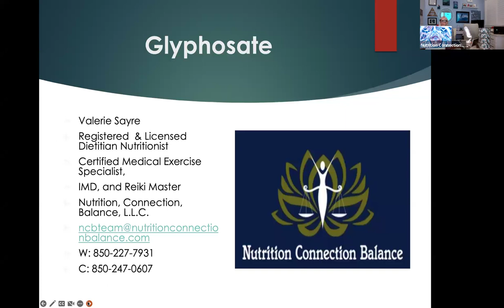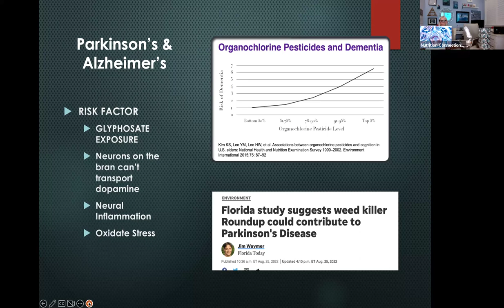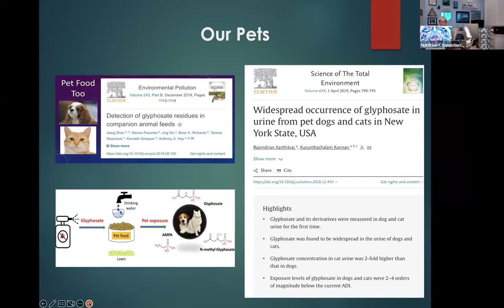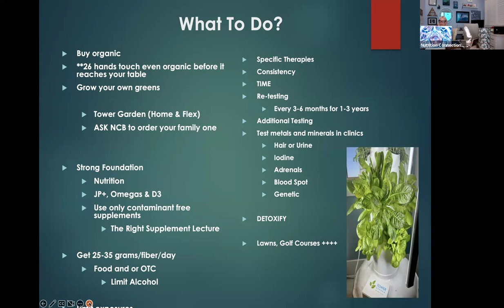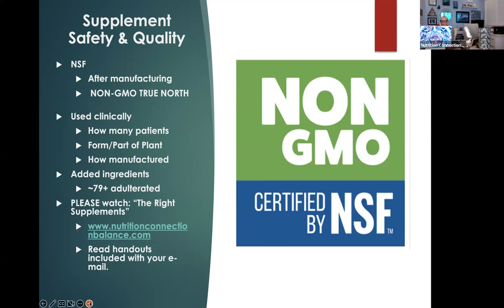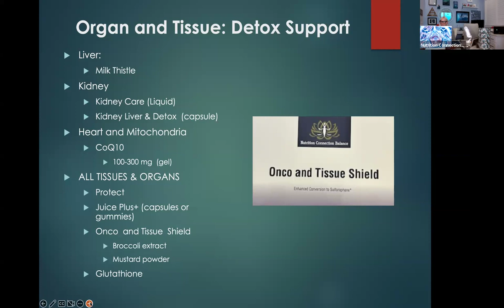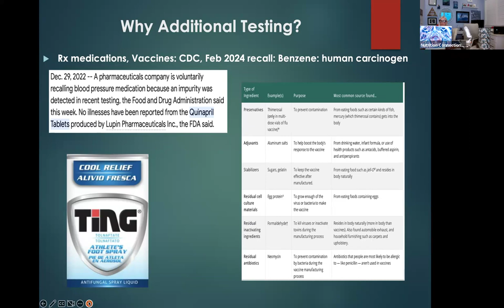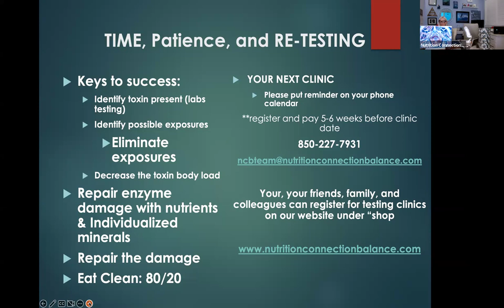2024 Glyphosate Video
Herbicide that can contribute to disease and symptoms.